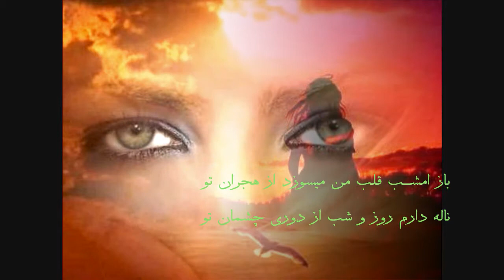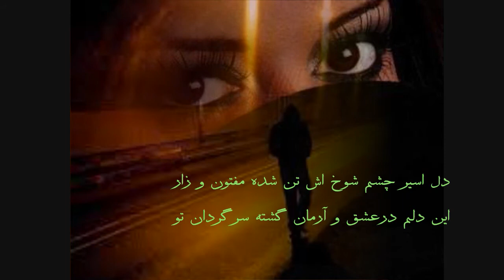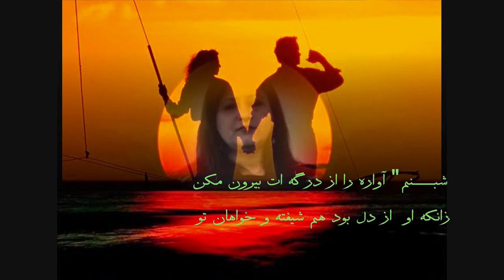جدایی /غزل زیبای از بانو: ملالی شبنم Malalai Shabnam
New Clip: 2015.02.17